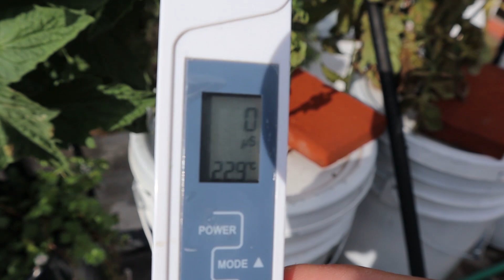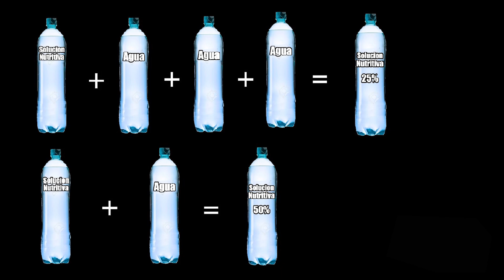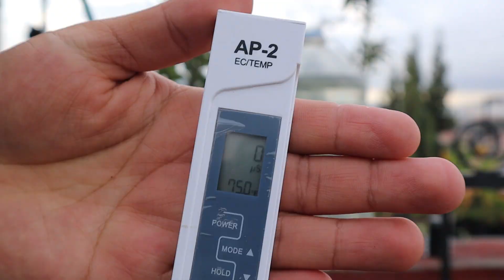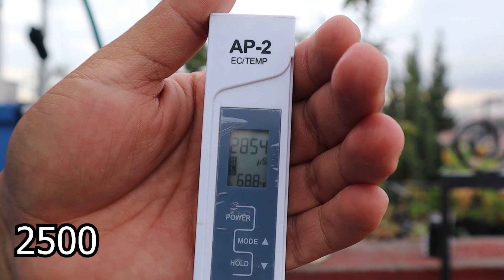Como diluir la solución nutritiva hidroponica || hidroponia || México Verde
En esta ocasión veremos como diluir la solución nutritiva con el fin de optimizar su uso.